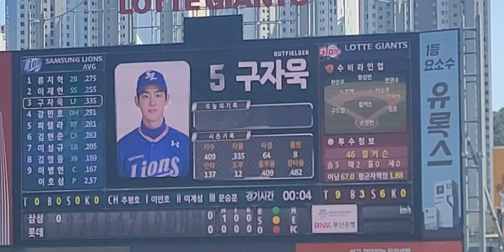사직야구장 맞나요? 삼성라이온즈 홈구장인줄👍👍👍 응원맛집이였구나 💙💙💙